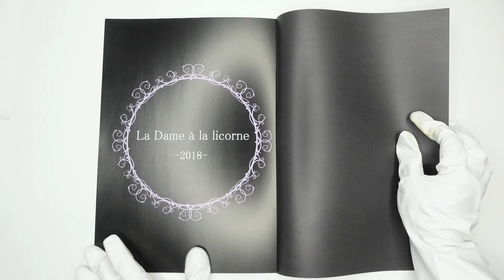愛川二世「貴腐人と一角獣」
詳細